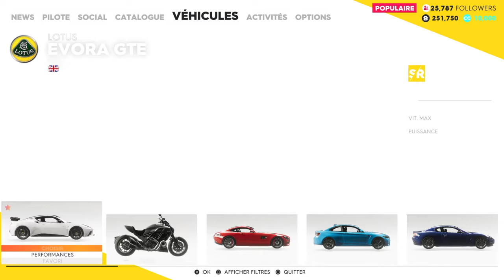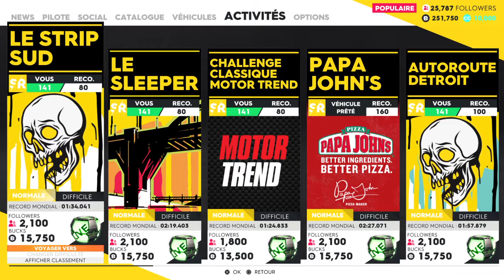The Crew® 2, Las Vegas, course et pyramide